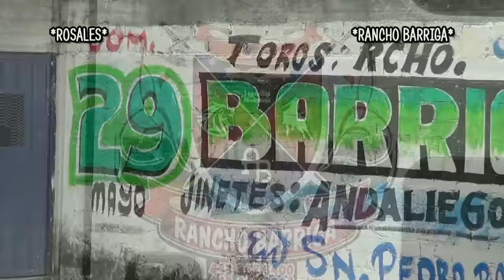VOLVIO MAS FUERTE ESTA VEZ RANCHO BARRIGA EN SAN PEDRO PAREO